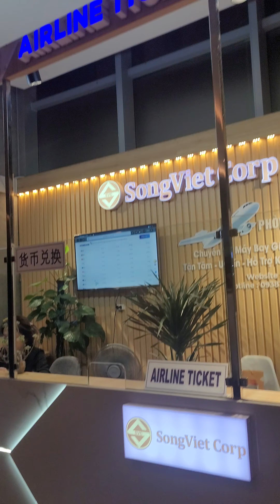CHUẨN BỊ ĐI CHƠI ĐÊM THÌ MƯA PHÙN VÀ ẢNH HƯỞNG CỦA BÃO CHUẨN BỊ TỚI NHA TRANG - PHÍA TRƯỚC PANORAMA